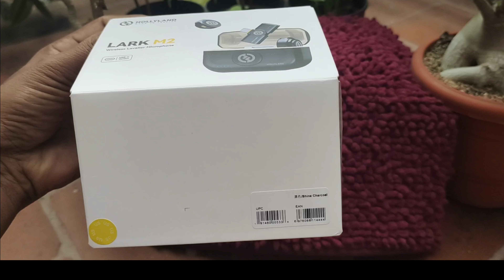🎁நம் சேனல் வளர்ச்சிக்கான அன்புப் பரிசு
Product Quantity & Price details

⭐Ghana Jeevamrutham ⭐
1 Piece (50-60gm) - ₹12
(Minimum 5 pieces)

⭐Pure Cow dung Manure ⭐
Home Delivery 🚚 1kg - 30Rs

  - 1 bag(25 kg) - ₹200
Only Available on Mettur Super Service or RathiMennaSpeed Parcel

🌟 Original Meen Amilam/Fish Amino Acid 🌟
500ml - ₹250 + Shipping

This @VeerasGardening  channel provides the value of nature in its own style for Gardening tips and showing the plant's growth step by step and giving simple ideas for Terrace garden set-up & homemade pot items